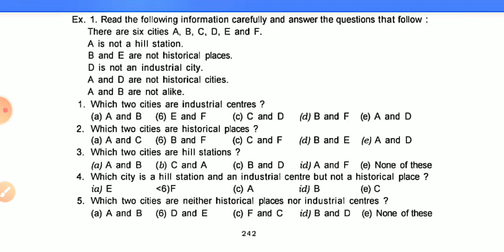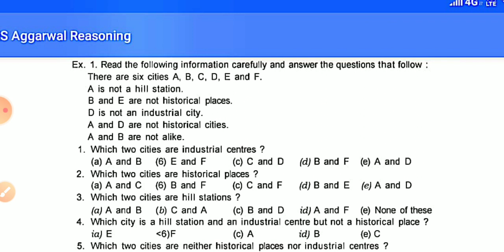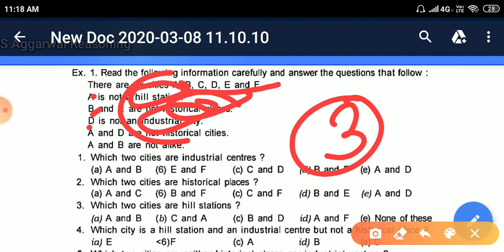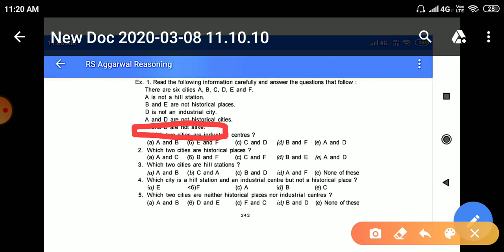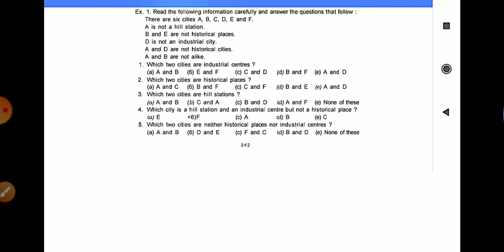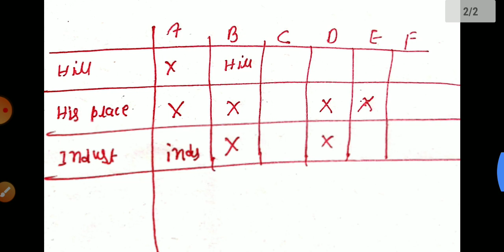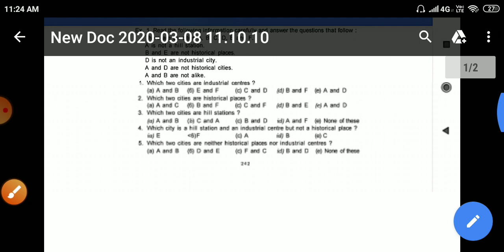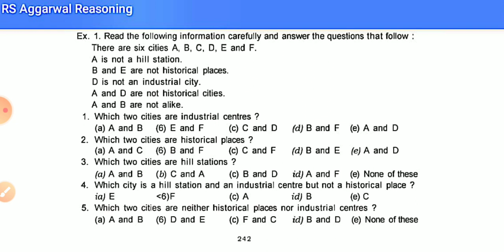puzzle question for rrb ntpc exam/puzzle question for NTPC exam/puzzle reasoning trick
best puzzle question